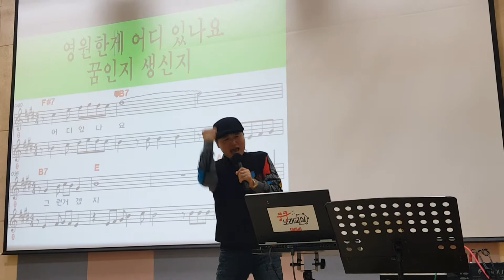[송광호 노래교실 ] 나미애 ♡꿈인지 생신지